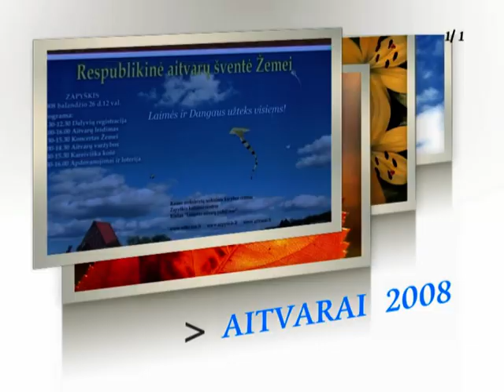Aitvarai Žemei ir Dangui TS 1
2008 balandžio 22
Pasaulinės Žemės dienos šventė
Zapyškis, Kauno rajonas
Aitvarai.lt
Zapyškio kultūros centras
Kauno Valdorfo mokykla
S. Dargio filmas